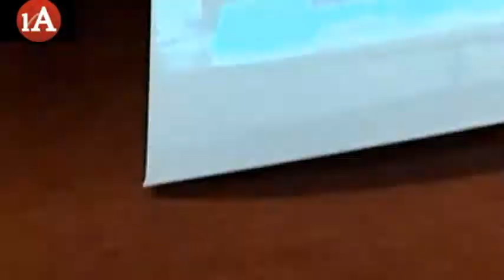30-09-2021 Intervento di don Luigi Ciotti, presidente di Libera contro le Mafie